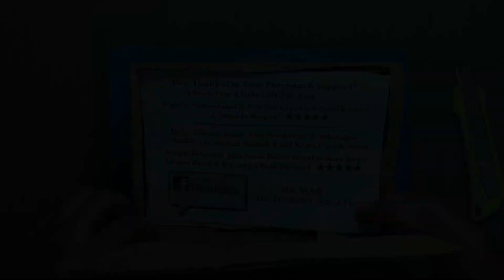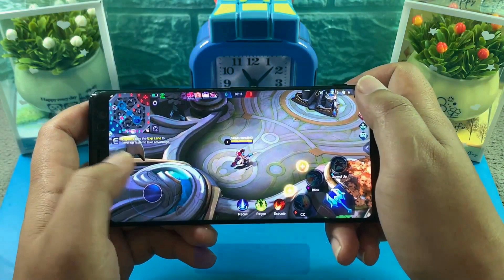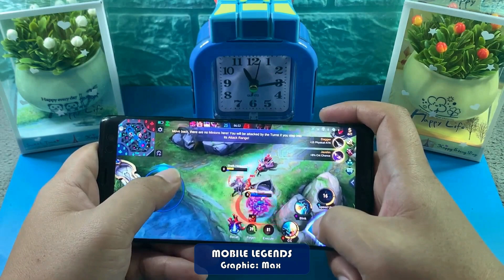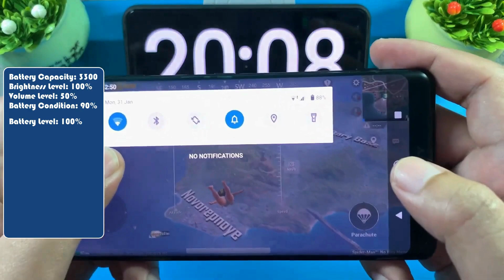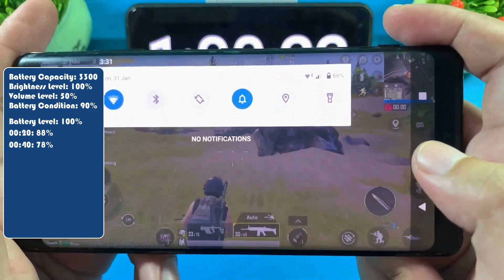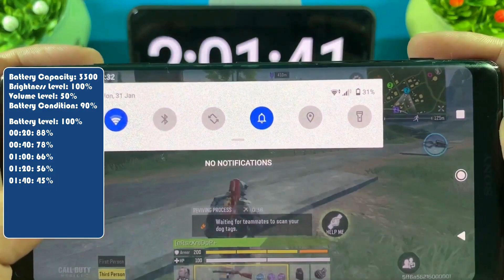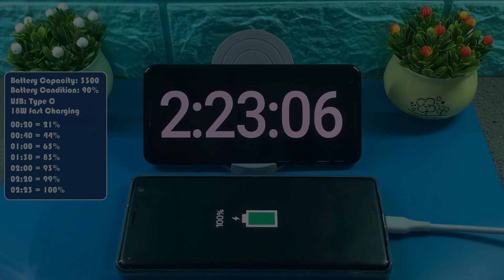SONY XPERIA XZ3 in 9 MINUTES! | Unboxing / Gaming / Camera / Battery Test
This video is about quick test of the sony xperia xz3. Test includes gaming, camera, battery test.

🕒 Timestamps
0:00 - Sony Xperia XZ3 Unboxing
0:23 - Sony Xperia XZ3 Gaming Test
3:48 - Sony Xperia XZ3 Camera Test
5:08 - Sony Xperia XZ3 Battery Drain Test
7:24 - Sony Xperia XZ3 Charging Test

Sony Xperia XZ3 Specs:
👉 RAM: 4GB
👉 OS: Android 10
👉 Chipset: Qualcomm SDM845 Snapdragon 845 (10 nm)
👉 GPU: Adreno 630
👉 Battery: 3300mAh
👉 Main Camera: 19 MP
👉 Front Camera: 13 MP

This channel is about tech review og best flagship phone by putting it into a real test like BENCHMARKING, GAMING PERFORMANCE, BATTERY TEST, CAMERA TEST & MORE. Sometime I also do tips, tutorials & some other things as I love sharing knowledge & info with others. If you're into that kinda stuff, a SUB would be massively appreciated! 🙏